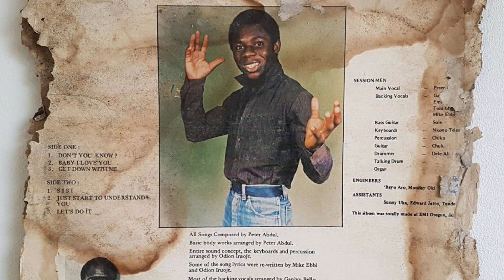Peter Abdul - Just Start To Understand You (1984)